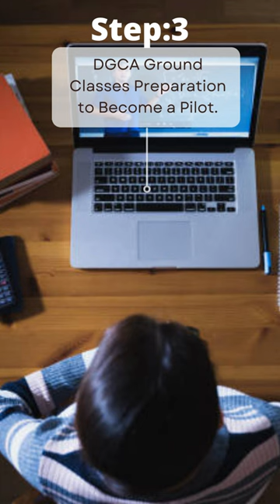How To Become A PILOT After 12th?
New Batch Commencing on  1st and 15th of every month in 2022.
LIMITED SEATS AVAILABLE, REGISTRATION OPEN -

Cost-Effective Training. Placement Assistance. Free Counselling.

We are here to help you. The counselling workshop's purpose is to help you decide to choose an aviation career to touch your dreams.

Do You have queries query regarding course fees, license, or DGCA new update, our experts will help you?

The counselling workshop will include:-
IS PILOT AS A GOOD CAREER OPTION FOR 12TH STUDENTS
Enrol Yourself to Prepare for DGCA CPL/ATPL.
Join Top Crew Aviation for Quality and Affordable Pilot Training. We are committed to your success.

Trending +100 Question can help you to decide your career Option
• 10 reasons to join the aviation industry.
• How to be a better pilot and develop your skills?
• Is a career as a pilot right for you?
• How are the physical and psycho-technical tests of the pilot?
• Must watch 10 movies before joining Aviation?
• Which are the regions with the highest pilot demand?
• Airplane pilot salary – How much does an aeroplane Pilot Earn?
• How to choose a flying school for Pilot Training?
• Why become a commercial pilot?
• How to become a commercial pilot?
• How to join a pilot course after the 12th?
• Can I become a pilot without physic & maths?
• How much does a pilot training cost?

Licensor's Author Username: WavebeatsMusic
Licensee: TOP CREW AVIATION
Item Title: Corporate Business Motivational Background